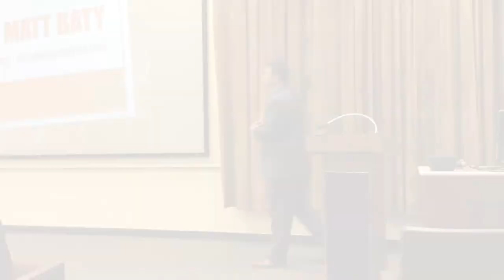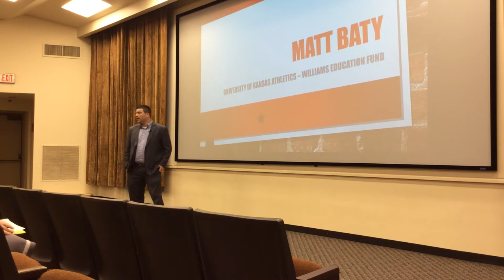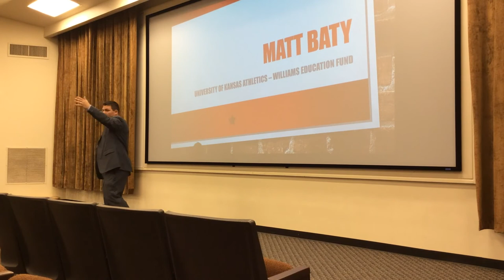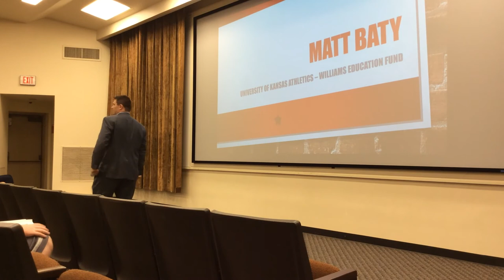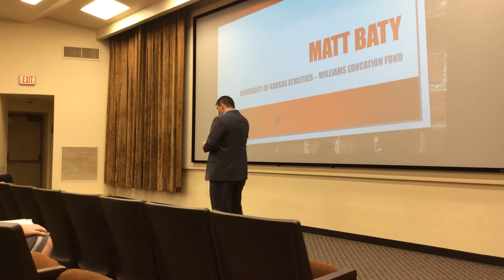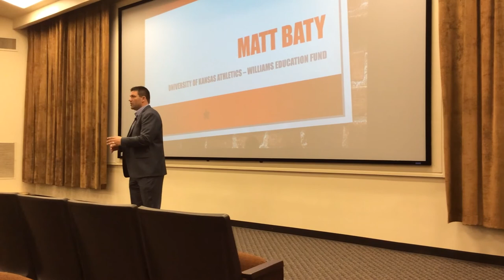Alumni Guest Speaker - Matt Baty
Matt Baty is a 2006 KU Sport Management graduate. He currently is the Associate Athletics Director for Marketing, Sales, and the Williams Education Fund for the University of Kansas athletics department. Matt is a rising star in the college athletics space and gave the students incredible insight into the fundraising processes in KU athletics.